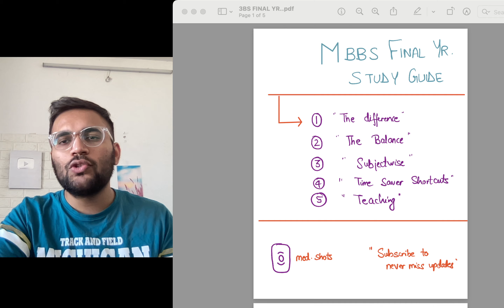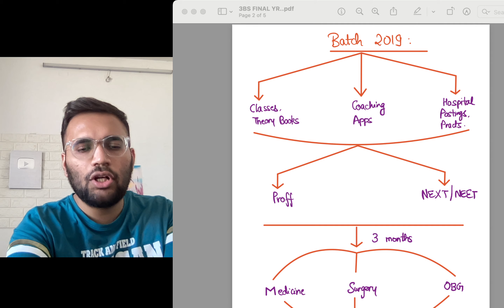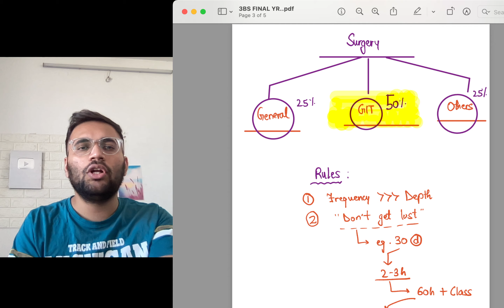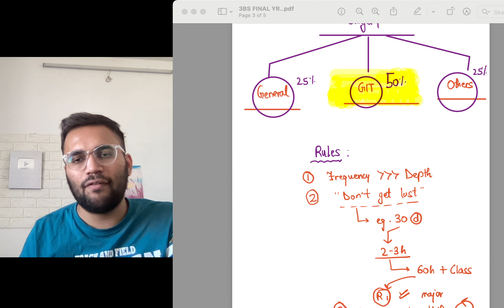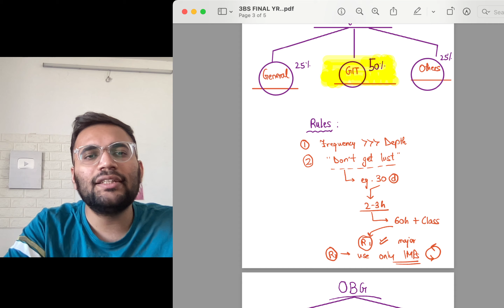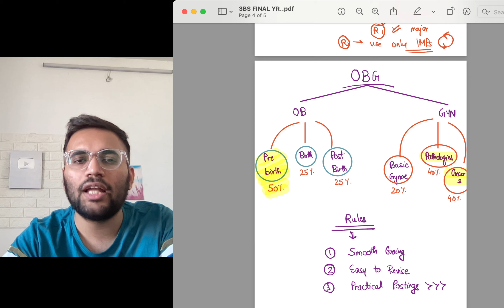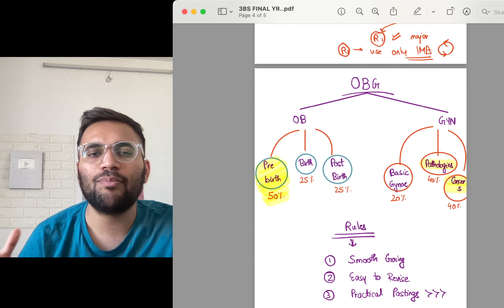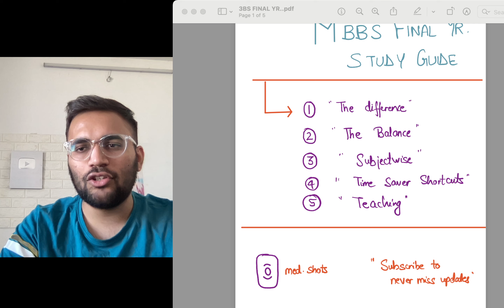Final Year MBBS : How to Study Medicine, Surgery, OBG & more for MBBS Exams, NEET PG, NEXT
Guidance for MBBS Final Year, Final Year MBBS : How to Study Medicine, Surgery, OBG & more for MBBS Exams, NEET PG, NEXT 3rd Year students so that you can start in the correct way, use the correct books and live your MBBS Journey with no confusion. And, it's No Harm to start early and go strong.

Hope the efforts help you!